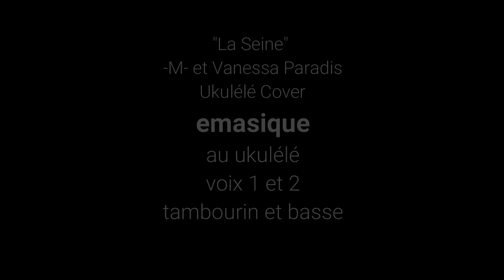LA SEINE -M- UKUlele COVER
ah les amis je suis trop fière de cette cover car j'y joue de la basse!!! ouiii je sais pas trop en jouer alors je suis trop contente!